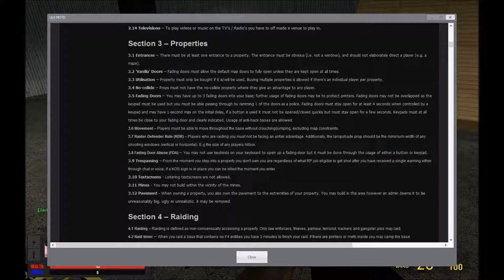GMOD Raid Cam GONE SEXUAL W/ BIG NARSTIE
More coming out soon...